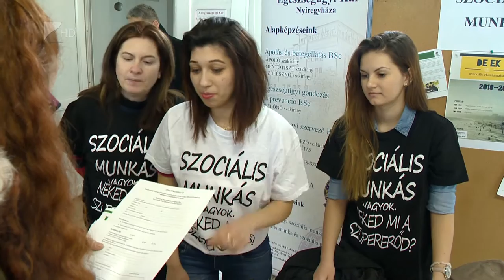Nyílt nap a Debreceni Egyetemen - Kölcsey Tv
Interaktív, látványos elemekkel mutatta be legnépszerűbb szakjait a Debreceni Egyetem Egészségügyi Kara. Jelenleg 1300 hallgató tanul az intézmény képzésein, amelyek közül több éve a mentőtiszti a legnépszerűbb. Ez azoknak a fejlesztéseknek is köszönhető, amelyeket a közel 500 millió forintos Európai Uniós pályázati forrás biztosít.